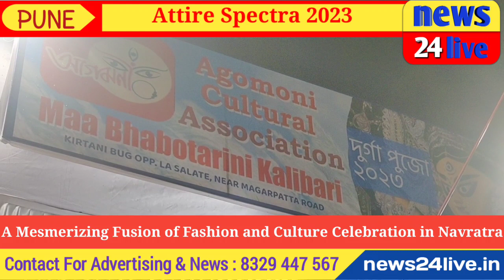Attire Spectra 2023: A Mesmerizing Fusion of Fashion and Culture Celebration in Navratra